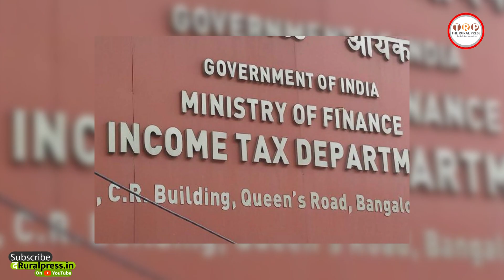ASA Group में Income tax raid, अन्य ठिकानों पर भी IT की दबिश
रायपुर। राजधानी में विज्ञापन के क्षेत्र में एकछत्र राज करने वाले ASA Group पर आज इनकम टैक्स विभाग की छापेमार कार्रवाई की है। टैक्स चोरी के चलते यह कार्रवाई की जा रही है। कंपनी के ओनर भाजपा के पूर्व मंत्री के करीबी बताए जा रहे है।

आपको बता दें कि छत्तीसगढ़ की राजधानी में ASA Group का विज्ञापन के क्षेत्र में काफी दबदबा है। 15 सालों से होर्डिंग और विज्ञापन के क्षेत्र में ये ग्रुप ही काबिज है। जानकारी के मुताबिक, इनकम टैक्स विभाग ने टैक्स चोरी की शिकायतों के बाद ही इस कार्रवाई को अंजाम दिया है।